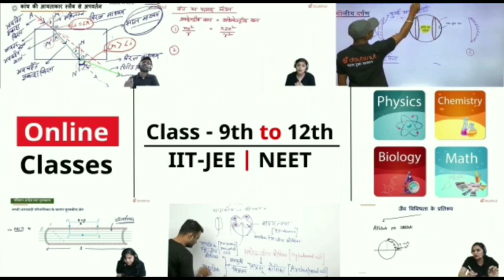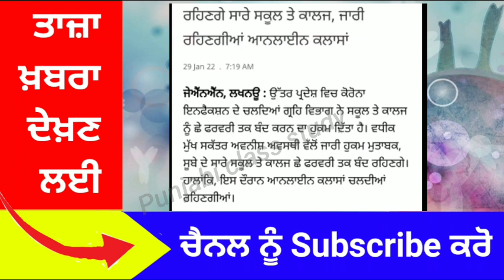PUNJAB SCHOOL NEWS TODAY / PUNJAB SCHOOL CLOSED / PSEB CBSE NEWS TODAY / BIG UPDATE TODAY /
PUNJAB SCHOOL CLOSED NEWS TODAY / PUNJAB SCHOOL CLOSED / PSEB CBSE  NEWS TODAY / BIG UPDATE TODAY

Share or like this video .